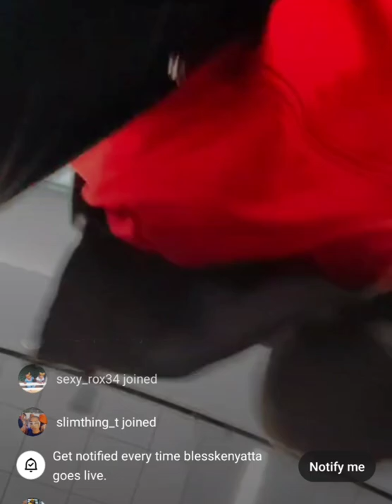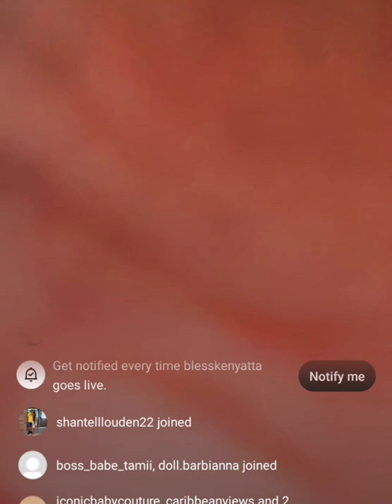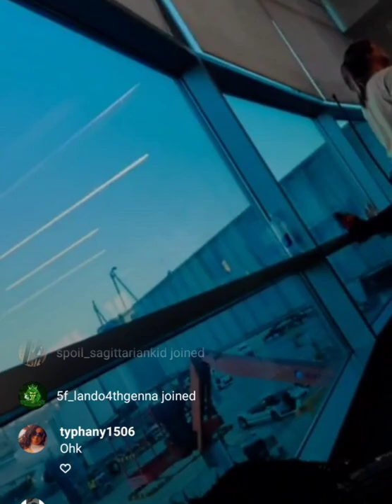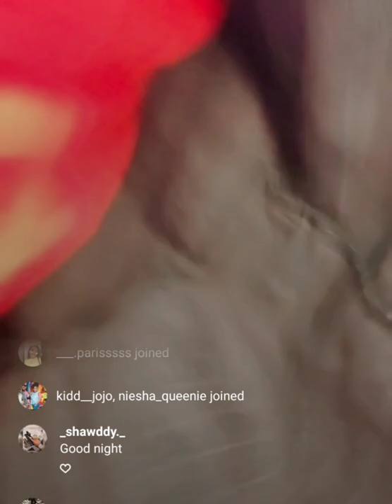Kenneth out and about 😳😳😳❤️❤️❤️❤️❤️❤️